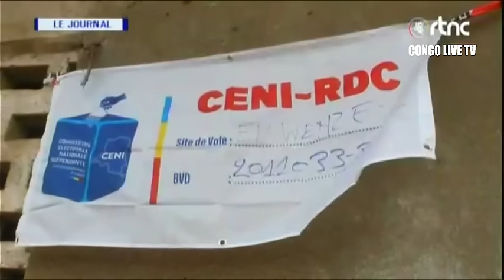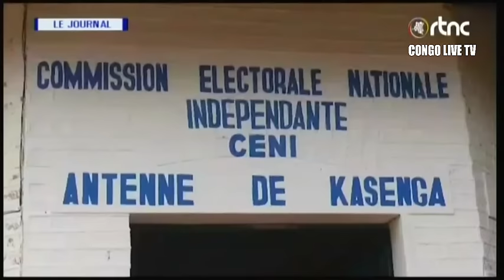🔴RDC : SUIVEZ LE GRAND JOURNAL DE CE VENDREDI LE 22.12.2023 RTNC EDITION 19H00